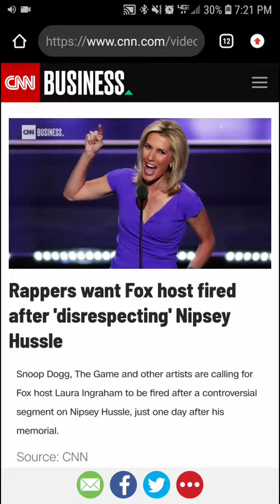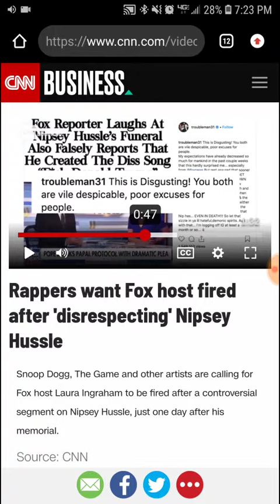Interesting, to say the LEAST.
Seems like the rap game has it in for Laura Ingraham.. poor thing,  LOL!